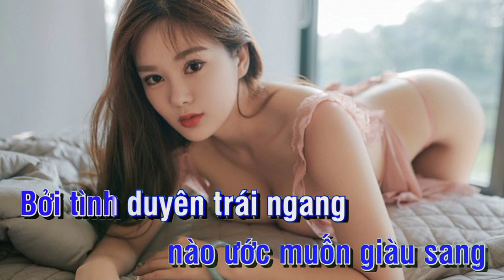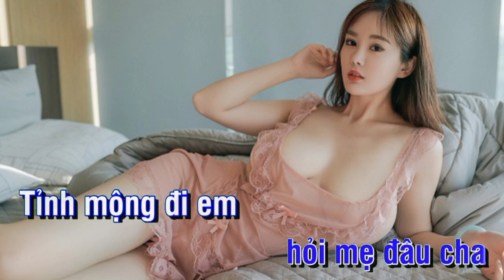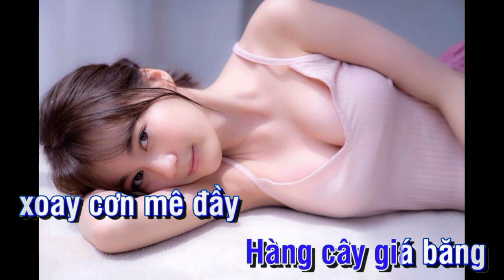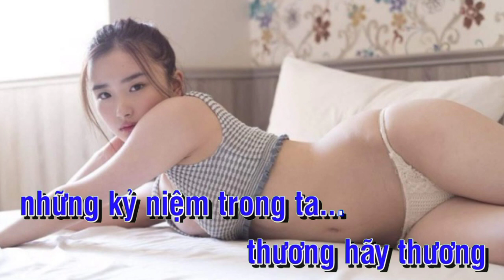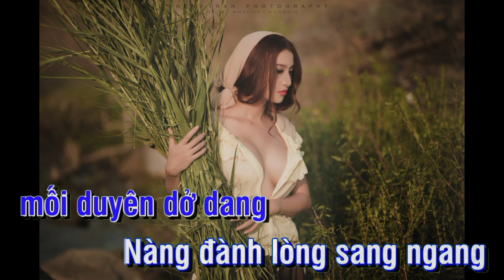Liên khúc nhạc trữ tình thuyền xa bến đỗ karaoke tone nam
👉Karaoke liên khúc nhạc trữ tình thuyền xa bến đỗ tone nam .